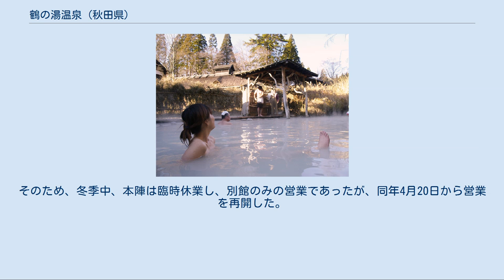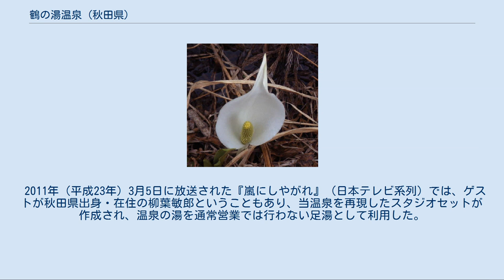鶴の湯温泉 (秋田県)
鶴の湯温泉（つるのゆおんせん）は、秋田県仙北市の乳頭温泉郷内にある温泉である。
旅館「鶴の湯温泉」と、その別館である「山の宿」がある。
 白湯、黒湯、中の湯、滝の湯の4種類の源泉が存在し、泉質はそれぞれ以下の通りである。
 鶴の湯温泉の混浴露天風呂 県道から外れて山道を走った先、ブナの原生林に囲まれたなかに、日本秘湯を守る会にも加盟している一軒宿の「鶴の湯温泉」がある。
館主の佐藤和志は、同会の副会長を務めている。
 建物は、茅葺屋根の本陣が有名で、他の建物も含めて全体が鄙びたイメージで統一されている。
 白湯が足元から湧出してくる混浴の露天風呂は、鶴の湯のイメージを代表するものである。
またこの露天風呂は乳頭温泉郷を紹介するときにイメージとして多く取り上げられ、さらには秘湯のイメージを代表するものとしても多く取り上げられている。
 旅館の手前の林道沿いには、本館から引湯した別館「山の宿」があり、貸切露天風呂を備える。
山の宿宿泊者は、本館の温泉も利用できる。
日帰り入浴客が訪問する本館とは異なる静かな趣きの宿である。
 「鶴の湯温泉」敷地内のミズバショウ 鶴の湯温泉は乳頭温泉郷でもっとも古くからある温泉場といわれている。
発見は江戸時代とされる。
開湯当初は「田沢の湯」と呼ばれた。
秋田藩の佐竹義隆も湯治に訪れたことがあり、本陣という建物があるのはその名残である。
ただしこの本陣には警護のものが泊まったとされる。
この本陣は2010年に登録有形文化財に登録された。
 1708年（宝永5年）に鶴が傷を癒している所を勘助というマタギによって発見された。
このとき、これに因んで温泉名も「田沢の湯」から「鶴の湯」となった。
 一軒宿が開かれたのはその後であり、農閑期の湯治場として営業を続けていた。
 1967年（昭和42年）10月19日、乳頭温泉郷の一部として国民保養温泉地に指定。
 1980年代に入り、秘湯ブームと共に大きく脚光を浴びるようになった。
 2006年（平成18年）2月に、平成18年豪雪の影響で雪崩が発生し、巻き込まれた従業員1名が死亡し、客など16名が負傷した。
そのため、冬季中、本陣は臨時休業し、別館のみの営業であったが、同年4月20日から営業を再開した。
 2011年（平成23年）3月5日に放送された『嵐にしやがれ』（日本テレビ系列）では、ゲストが秋田県出身・在住の柳葉敏郎ということもあり、当温泉を再現したスタジオセットが作成され、温泉の湯を通常営業では行わない足湯として利用した。
 もしくは、同バス「アルパこまくさ」バス停下車。
その後送迎（要予約）。